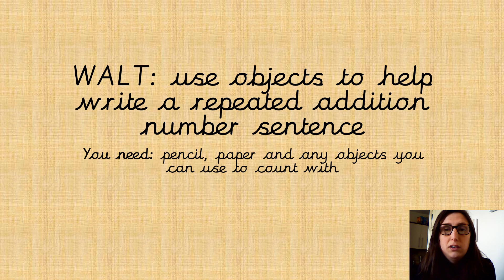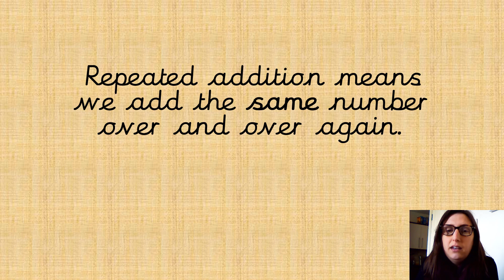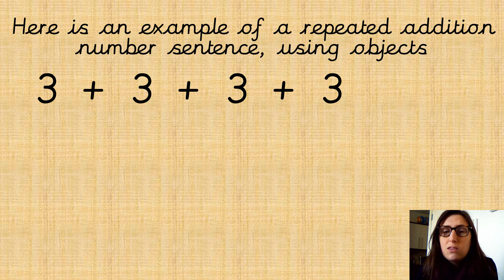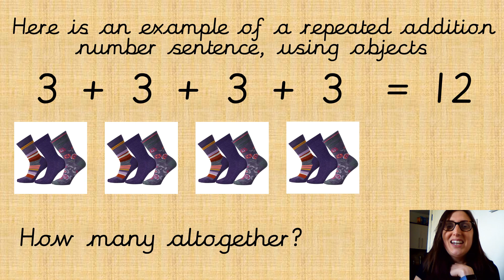Wednesday 19th May - Maths - Repeated addition, using objects